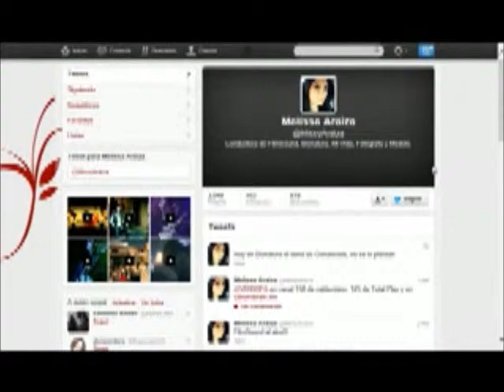Twitter Auto Despedida